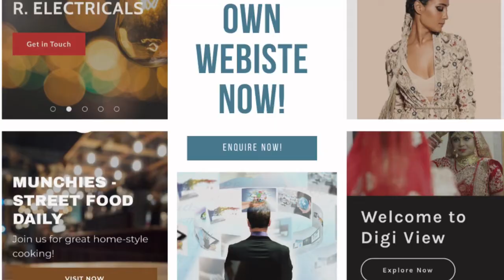Digi World | Official Trailer | World of Digital Solution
Get your one stop solution to the world of digital!